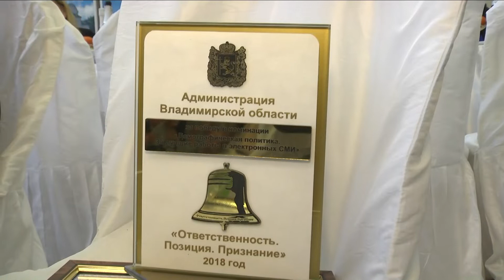Приём губернатора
Телеканал «Вариант» одержал победу в двух номинациях регионального конкурса «Ответственность. Позиция. Признание».

В областном центре подведены его итоги.

Всего на конкурс было заявлено около 1300 творческих произведений от 77 журналистов и руководителей СМИ по 40 номинациям. Жюри этого года отметило программу «Вечер во Владимире». На протяжении 12 лет ежедневно ровно в 18:00 на нашем канале стартует двухчасовой прямой эфир. Жители региона могут задать свои вопросы первым лицам области и города. Губернатор Владимир Сипягин в рамках церемонии награждения вручил памятный знак «За постоянный диалог со зрителем» редакции телеканала «Вариант».